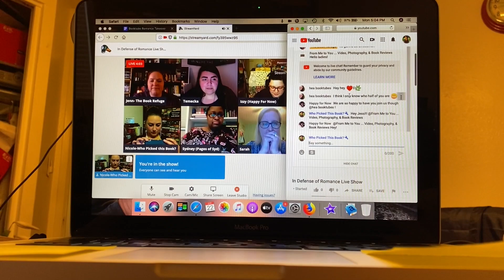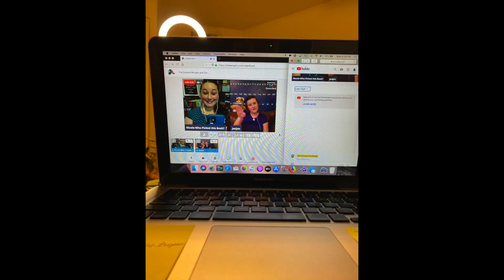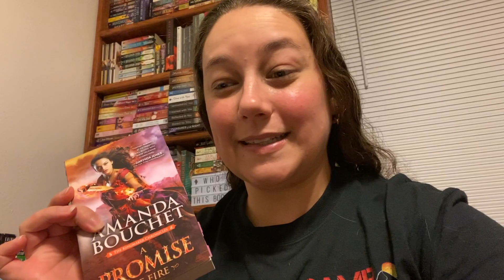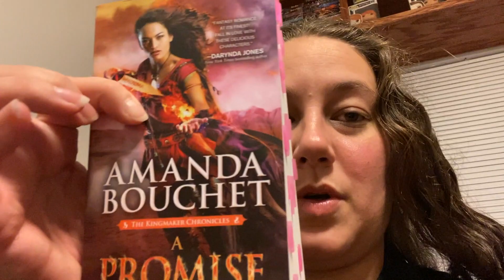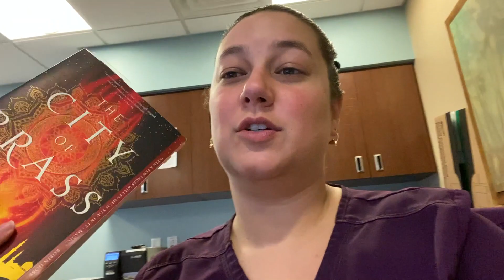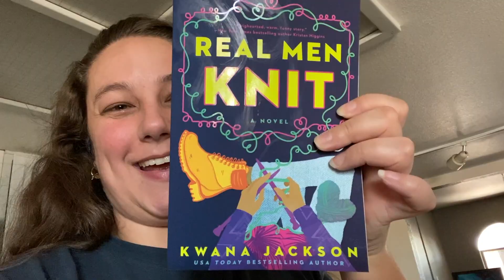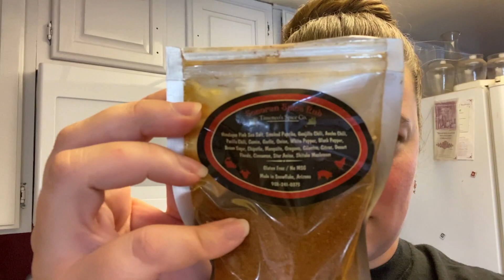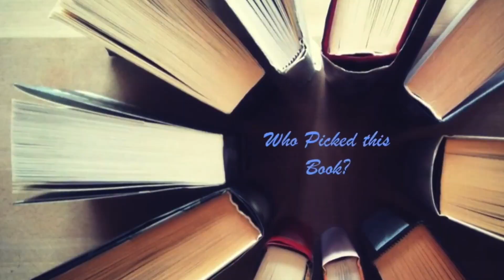June 22nd-28th Reading Vlog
~~~Open Me~~~

Follow my romance buddies!!